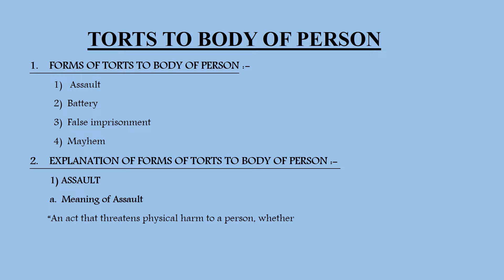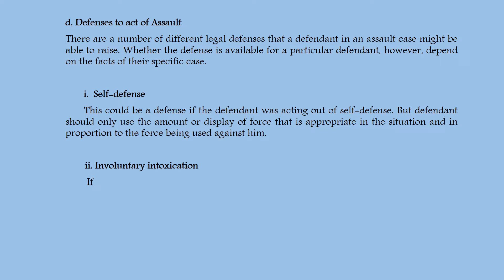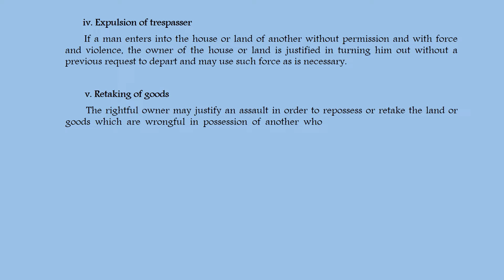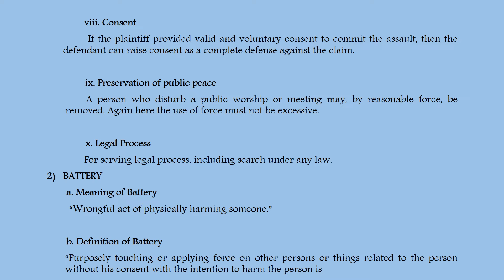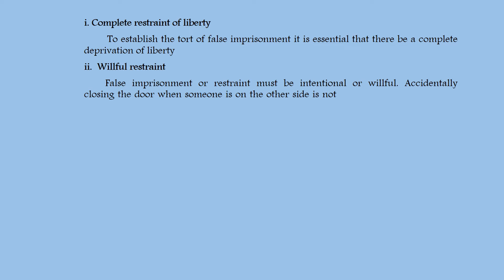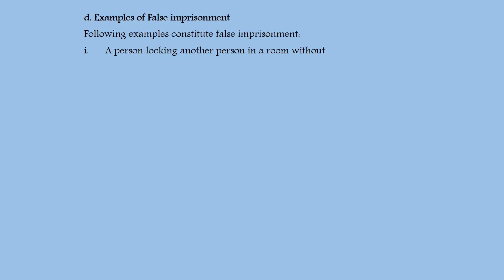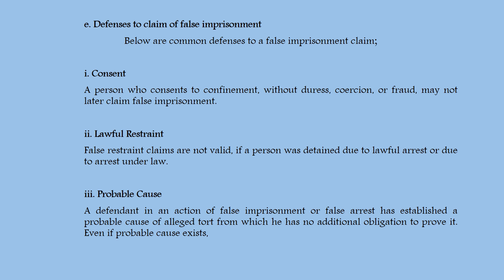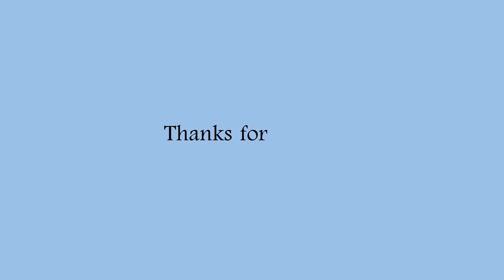Torts to body of Person Law notes for students and aspirants